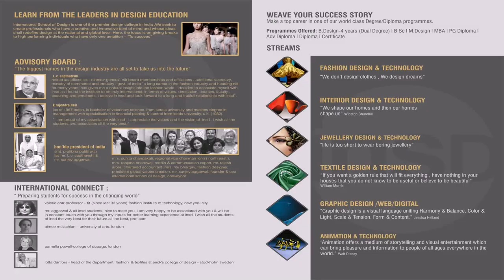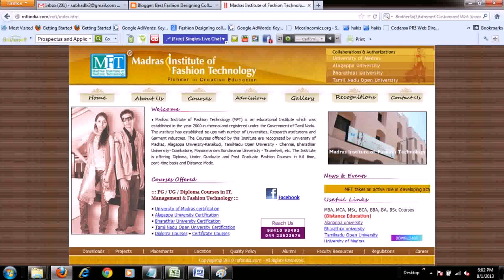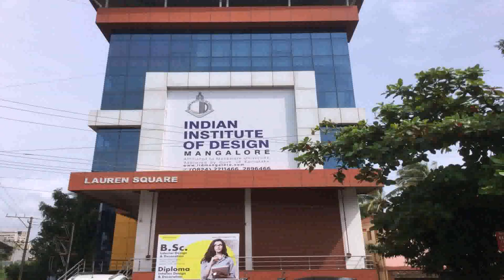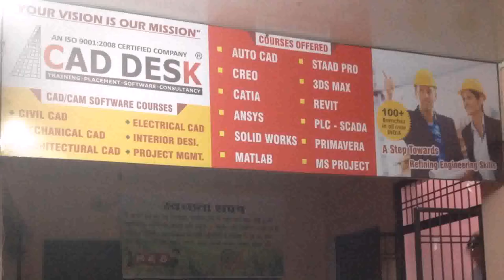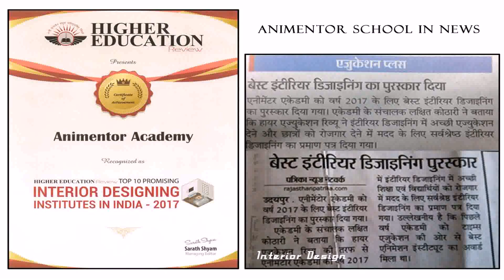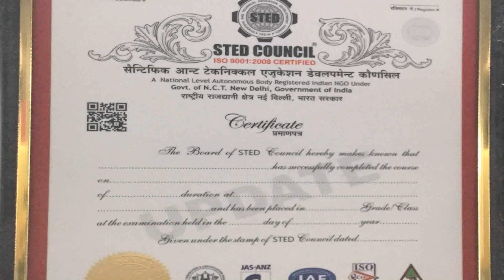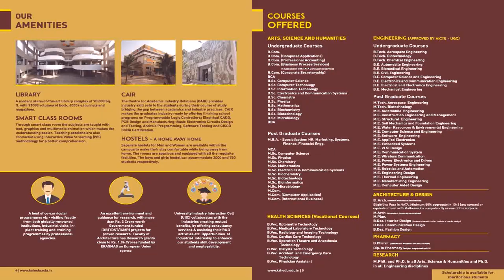Interior Design Courses University In India